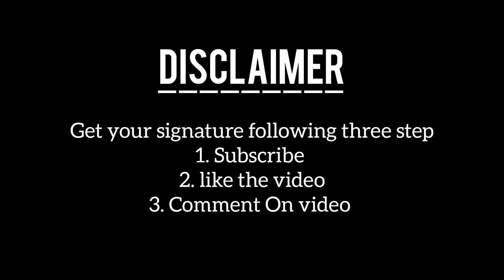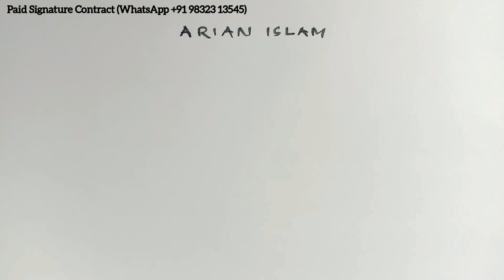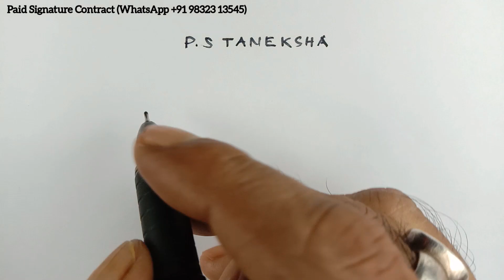Signature tips ✍ | Requested Signature Tutorial @AnupCalligraphy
2. like the video
3. Comment On video

beautiful signature,
calligraphy signature design,
signature style,
signature design,